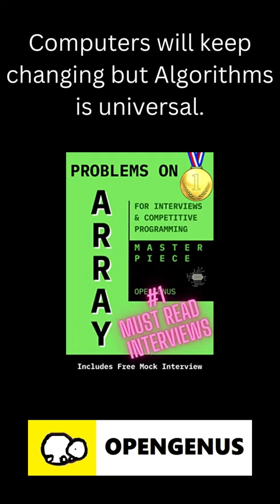Evolution of Computers in 30 seconds [from stones to Quantum Computer] 💻🖨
Abacus, 2400 BC
Antikythera mechanism, 200 BC
Tide Predicting Analog Computer, 1880
Claude Shannon break-through paper, 1937
ENIAC, 1945
Transistor (building block), 1947
Manchester's Transistor Computer, 1955
TR-10 Analog Computer, 1965
Early Desktop Computer, 1977
Molecular Computer, 2018
Modern Laptop, 2023
Quantum Computer, Future, 2023 prototype